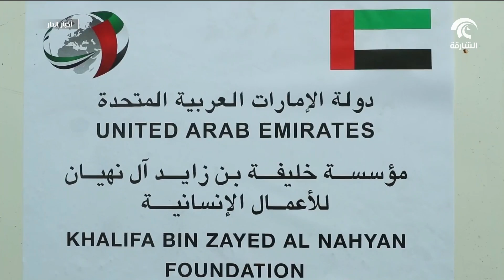خليفة الإنسانية تنفذ المرحلة الأولى من إغاثة الصومال في ولاية جوبالاند